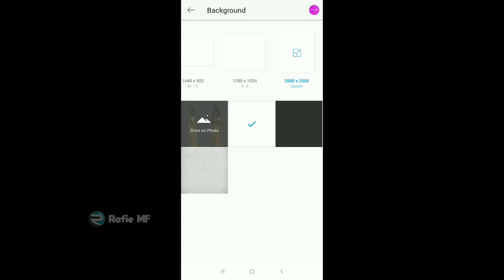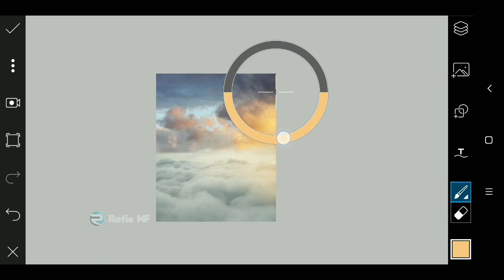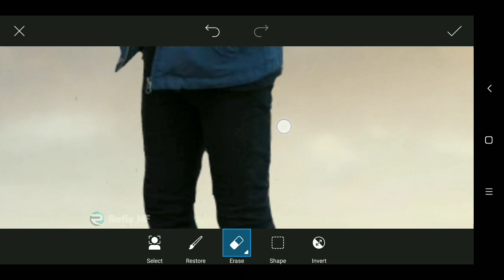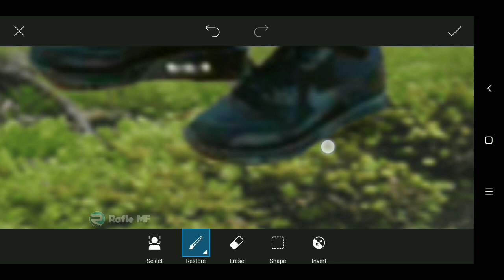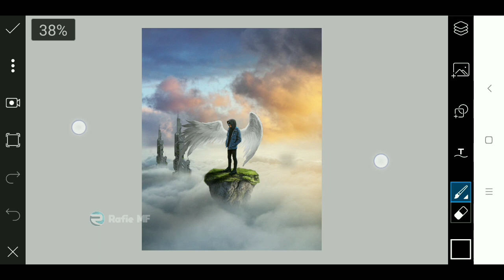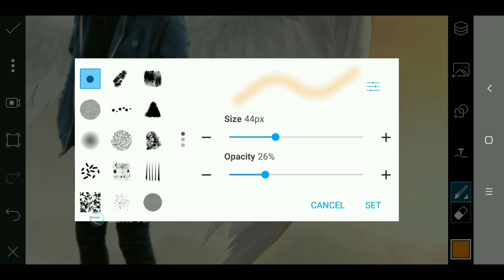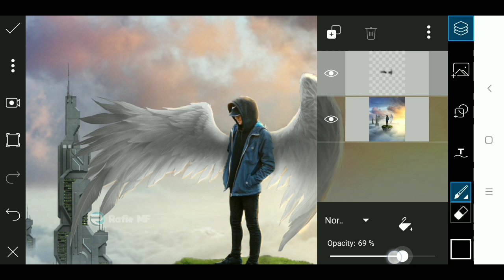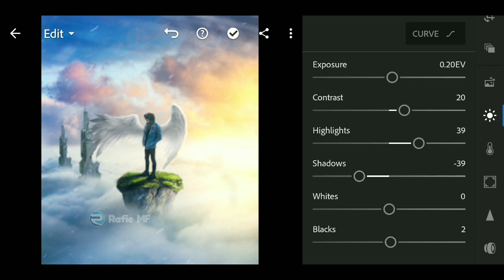How To Make Fantasy Photo Manipulation | Wing Concept | PicsArt Tutorial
Hello everyone...
 In this video I will show you how to "Make fantasy photo (wing concept)" using picsart..I hope you enjoy the video..